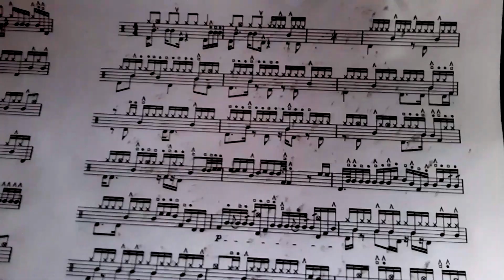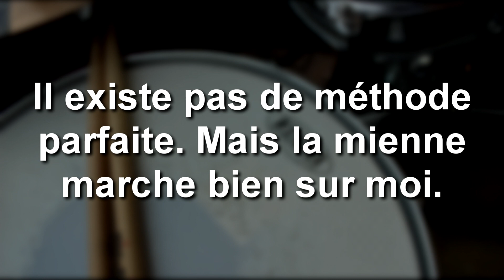Les leçons de Batterie - TRAVAILLE MIEUX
HEUH BONJOUR DEJA. Aujourd'hui on va remettre les pendules à l'heure à propos de comment travailler. Ok pour l'instant vous avez rien à travailler, mais promis ça va vous aider pour plus tard.

Intro : 0:00
PU - PITRE : 0:26
Pu-pitre, quoi acheter? : 0:50
Ralentis omg : 1:13
Les pauses : 2:00
Conclusion : 2:37
Outro : 2:55

Allez faire un tour sur le Discord des 404 si vous voulez découvrir un nouveau monde

 Sur ce à plus bande de gens,

... au boulot ptn